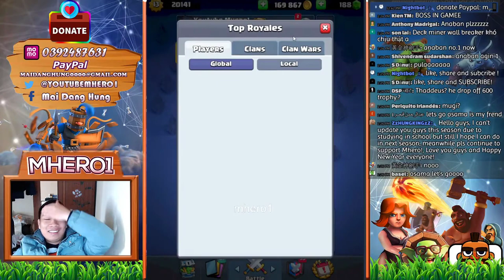!¡osama™!¡ royal hogs royal recruits 🏆 7600 👈 Best deck in clash Royale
Link DECK:
Follow him!